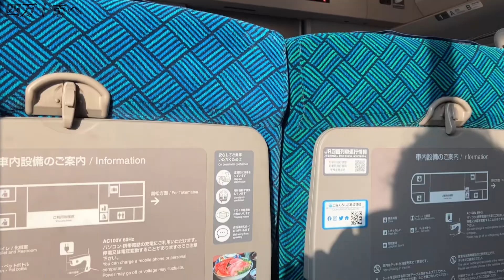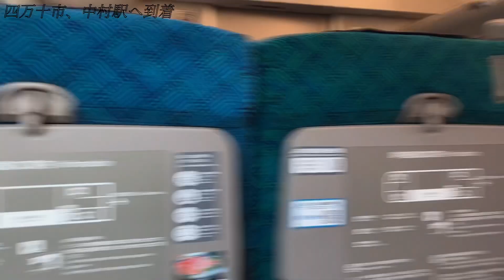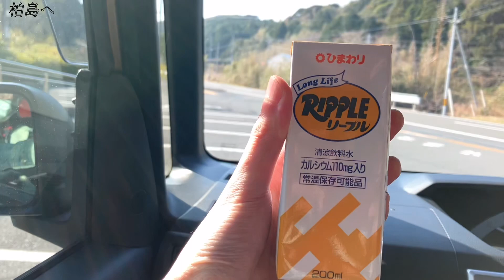高知旅行 ２日目 Part1 (2023.1)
コラボもお待ちしております。
どしどしコメントまたは、DM下さい。